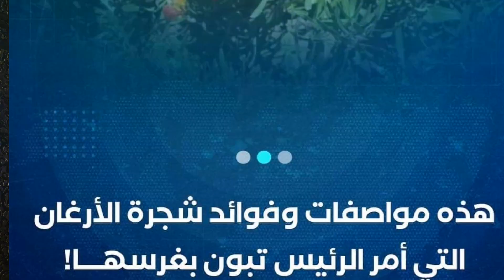واش فراسكم الجزائر الانجاز الكبير ديال الجزائر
هرطقلت تبون والجزائر.